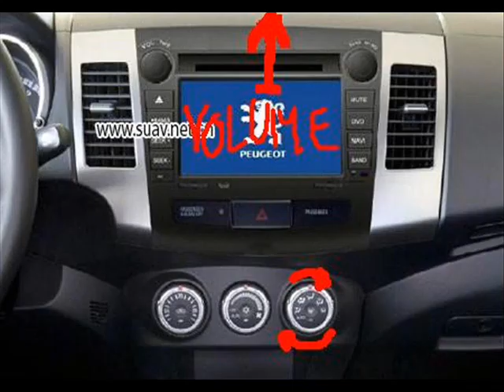cheba dalila 2010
can you see? can you feel ? ok see this vidéo..